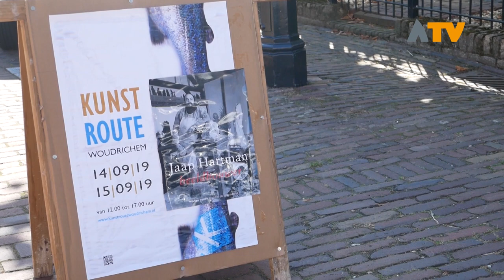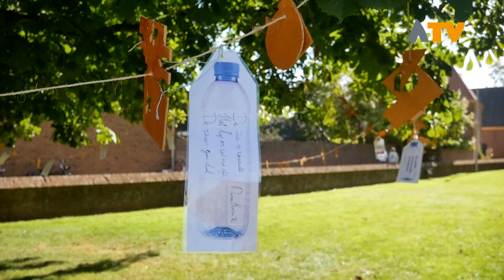Kunstroute Woudrichem beleefde een bijzonder editie - Altena TV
WOUDRICHEM - Met 22 kunstenaars verdeeld over 16 bijzondere locaties werden alle zintuigen geprikkeld.

Ruimte was er ook voor muziek, poëzie, theater en een mooie wandelroute door de historische vesting van Woudrichem. Lokale kunstenaars stonden centraal tijdens dit jaarlijkse evenement. Ook kreeg het scholenproject 'kunst met zwerfafval' een podium.

Ook op zondag kon men de 19e editie van de kunstroute nog bezoeken.